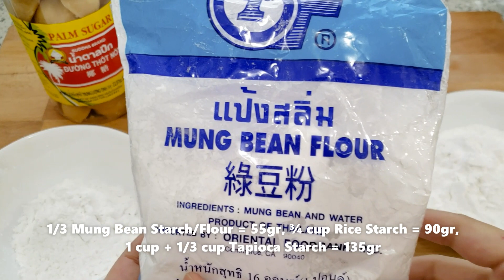Cách Làm Bánh Đúc Thật ngon lại Nhanh Gọn Không Cần Dùng Nước Vôi vẫn Giòn Dai | KT Food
Bánh Đúc Lá Dứa là một trong những món ăn tuổi thơ đi sâu vào lòng mình từ khi còn nhỏ ... nhớ mỗi trưa hè có cô hàng xóm gánh Gánh bánh đúc đi ngang với tiếng rao thanh thót "Ai ăn bánh đúc khônggg" nghe sao ngọt lịm làm cho mỗi đứa nhóc trong xóm đang bị ông bà cha mẹ "ép" ngủ trưa cũng len lén chạy ra làm tù tì vài dĩa bánh đúc ngọt chan nhiều nước cốt dừa ... ăn đến đâu nó thấm ngọt ngào tận răng đến đó ... Cứ mỗi lần làm những món ngon là bao nhiêu ký ức tuổi thơ ùa về ...
Xa quê hương nhưng vẫn mang theo bao nhiêu hồi ức đẹp ... trong đó có cả những món ăn tuổi thơ là món Bánh Đúc Lá Dứa này!
Hôm nay mình xin chia sẻ cách làm Bánh Đúc Ngọt nhưng không dùng vôi như ngày xưa, mà bánh vẫn giòn giòn sựt sựt dai dai khi ăn nè!
Cùng ăn và cùng ôn lại tuổi thơ với KT nhé!

Nguyên liệu cho BÁNH ĐÚC LÁ DỨA (Em cảm ơn chị Victoria Vũ đã ghi ra công thức dùm KT, tay mình bị đau nên hạn chế đánh máy):

1 1/3 cup = 135gr bột năng
3/4 cup = 90gr bột gạo
1/3 cup = 55gr bột đậu xanh
6 lá dứa
Tinh dầu lá dứa
1 lon nước cốt dừa
125gr đường thốt nốt
Bột năng, đường, vanila, mè rang

Tinh Bột Đậu Xanh:

Môi Son Loại Son Lì- Tony Moly Liptint
Chảo Chống Dính Đá Hoa Cương (Granitestone Pan) 11 inch:
Đồ Bào rau củ Made in Japan:
Chảo Nhỏ
Xửng Hấp Xôi- Stainless Steel Steamer
Xửng Hấp Xôi Loại Nhỏ:
Khuôn Làm Bánh Canh
Máy Đánh Kitchen Aid:

Cheer!